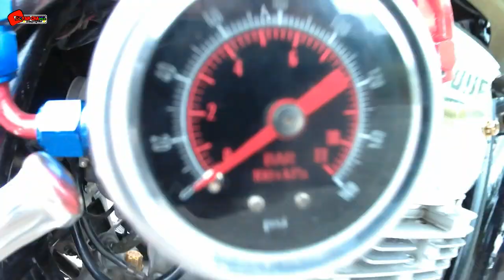Jepang menangis melihat motor scorpio medan, unit sultan dari sergai /Gold Moment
Unit  yamaha scorpio dhevid fhatiwara,